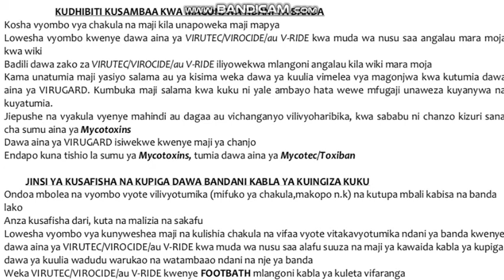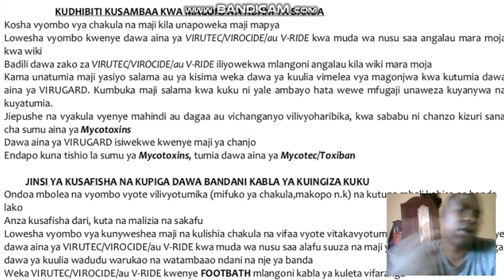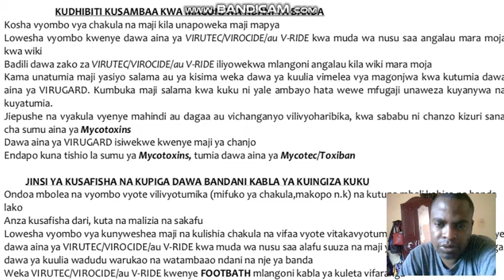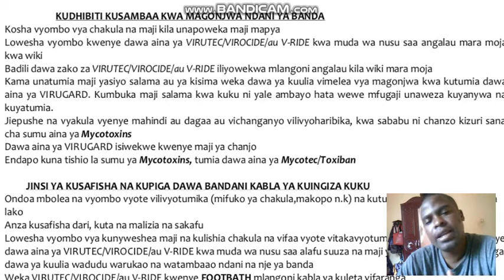JINSI YA KUWA ONDOA WADUDU KWENYE BANDA LA KUKU